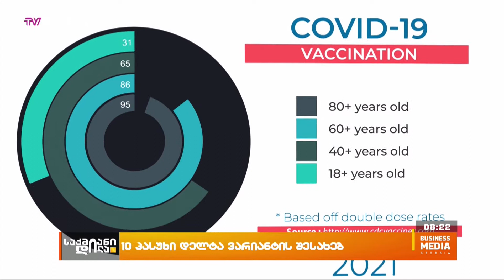10 პასუხი დელტა ვარიანტის შესახებ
10 პასუხი დელტა ვარიანტის შესახებ